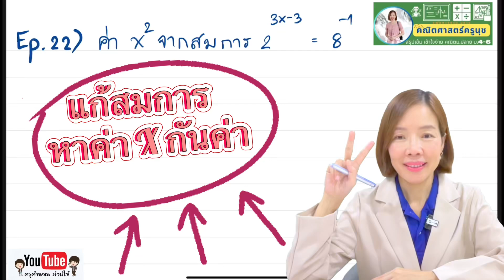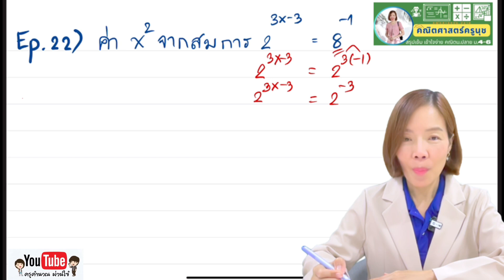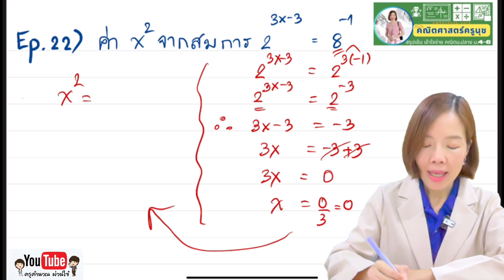Ep.22 จะแก้สมการอย่างไรถ้ามีเลขชี้กำลังเป็นตัวแปร ￼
Ep.22 จะแก้สมการอย่างไรถ้ามีเลขชี้กำลังเป็นตัวแปร คลิปนี้มีคำตอบค่ะด้วยวิธีง่ายง่ายจัดฐานให้เท่ากันแล้วพิจารณาเฉพาะเลขชี้กำลังมาดูเพิ่มเติมด้วยกันนะคะ คณิตศาสตร์ครูนุช เทคนิคการแก้สมการ ￼￼